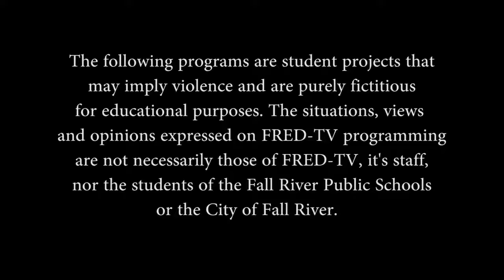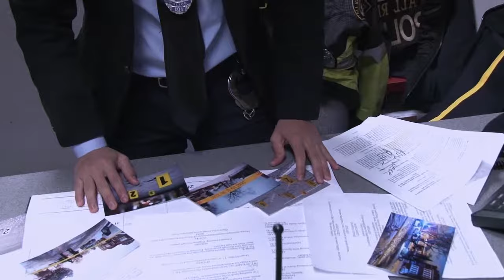"Crooked Nature" a TV3 Detective: Cop Movie